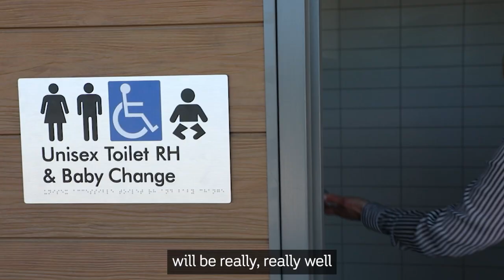A look at the Australian Rules Football and netball pavilion at Baranduda Fields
Wodonga Council's Manager Sport and Recreation Liona Edwards provides a peek into the new pavilion.